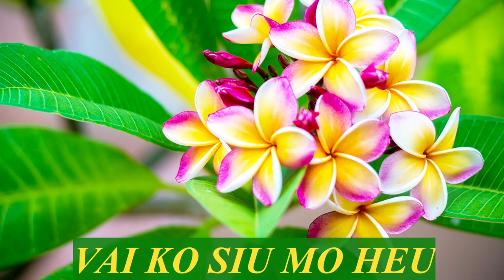VAI KO SIU MO HEU - KAKALA MO'ONIA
Koe kau taame'a papa eni koe 'Vai ko Siu mo Heu' pea mei Manuka

The 'Vai ko Siu mo Heu' (lit. Siu & Heu's water) string band hails from the village of Manuka in the eastern district of the main island, Tongatapu